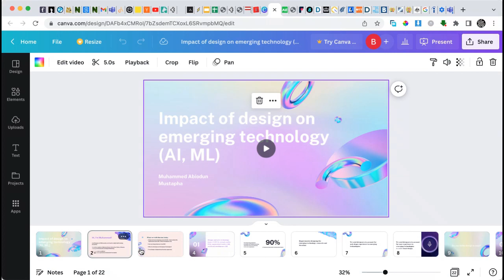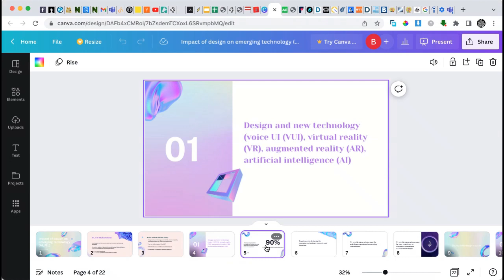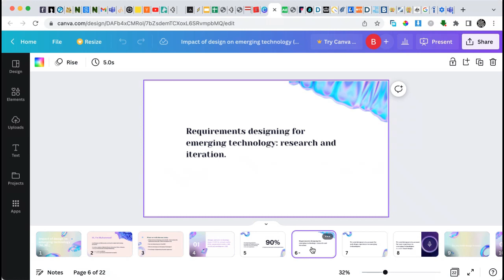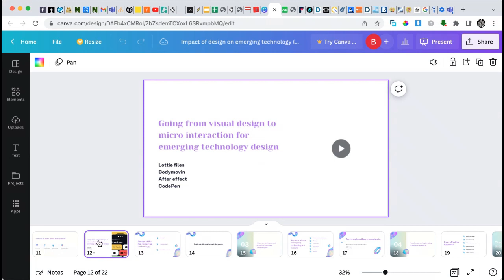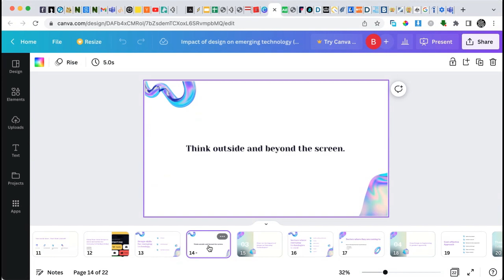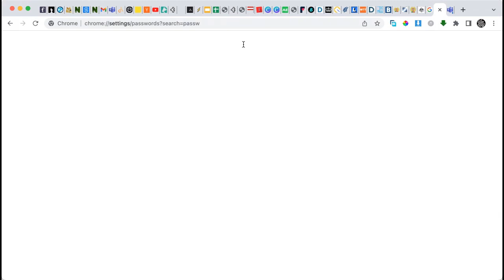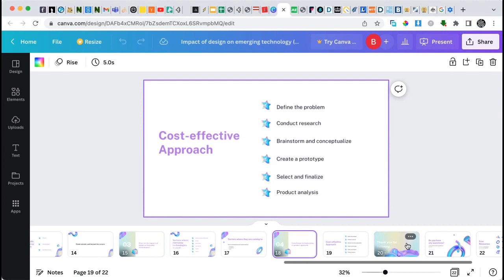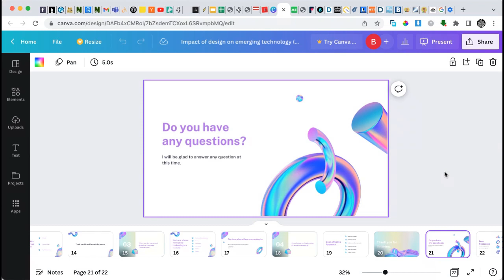Impact of Design on Emerging Technology - AI and ML | Global AI Bootcamp 2023, Philippines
This talk dissects how to leverage AI and ML in UX design
By:
Muhammed Mustapha Abiodun is a product designer currently working at PINS Security building PINSapp a mobile phone antitheft, tracking, and security application. I am also currently enrolled at Mykolas Romeris University, Vilnius, Lithuania for a second degree in Communication and Digital Marketing and I mentor young designers on ADPList.